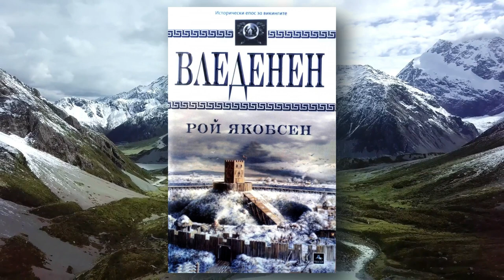Рой Якобсен - Вледенен 1 част Аудио Книга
Жанр: Исторически романи, Световна проза, Преводна художествена литература, Художествена литература, Книги

Мащабен исторически епос за викингите. Още с раждането му през 993 г. сл. Хр. всички си дават сметка, че Гест не е обикновен. Той е надарен с дарби и умения, които малцина притежават. Когато баща му е убит от един от най-могъщите властници в Исландия, защото е дал подслон на негов враг, на Гест не му остава нищо друго, освен да разцепи с брадвата си главата на убиеца. Кралският наместник обявява награда за главата му, а синът на убития, е решен на всяка цена да си отмъсти. Това обрича Гест на изгнаничество – да напусне родния дом и страната си, като по стъпките му го следват отмъстителите. По пътя си Гест ще срещне нови врагове, но и нови приятели. Ще се натъкне на смразяващо насилие, но и ще бъде дарен с любов. “Ти си опасен мъж. Ти си като най-черните ми мисли” – казва за него друг от героите. Съдбата ще хвърли Гест във вихъра на разтърсващи политически събития, които ще променят историята на няколко държави – Исландия, Норвегия и Англия.

Used free music heilir-sir-norse-viking-background-music-114582,
langhus-burning-viking-background-music-109865,
Creative commons признание.